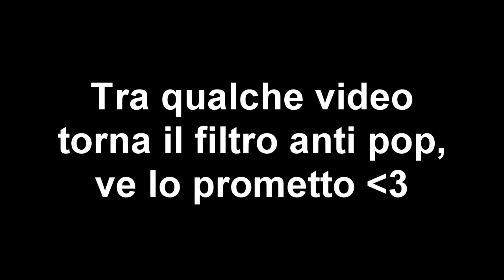ANALISI POKÉMON SPADA e POKÉMON SCUDO - Mappa e regione di GALAR